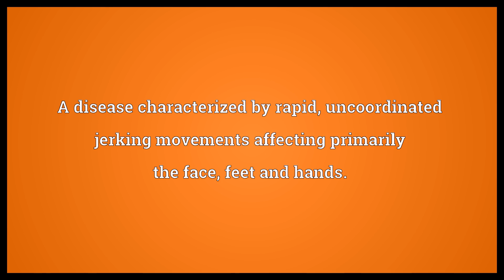Sydenham's chorea Meaning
Video shows what Sydenham's chorea means. A disease characterized by rapid, uncoordinated jerking movements affecting primarily the face, feet and hands.. Sydenham's chorea synonyms: St. Vitus’ dance.  Sydenham's chorea Meaning. How to pronounce, definition audio dictionary. How to say Sydenham's chorea. Powered by MaryTTS, Wiktionary